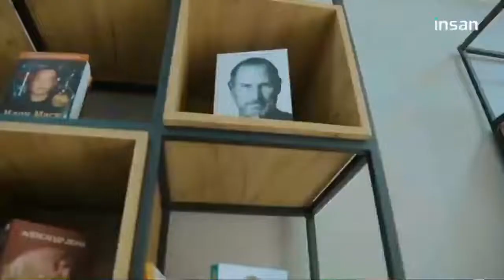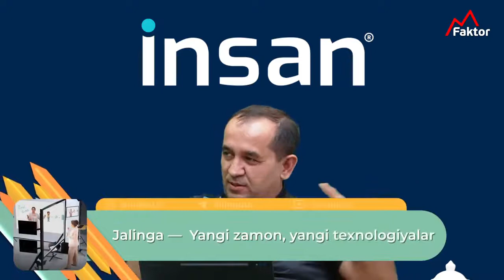Biznesni tizimlash bo‘yicha jiddiy suhbat. Husan Mamasaidov va Bobur Musaboev (tavsiya etamiz)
Biznesni tizimlashtirish deb hamma ham aytaveradi uni amalda qilish qanday boʻladi?  (M factor va insan hamkorligidagi suhbat)